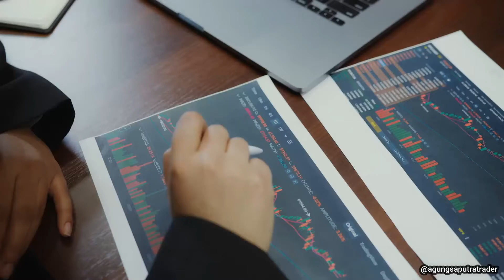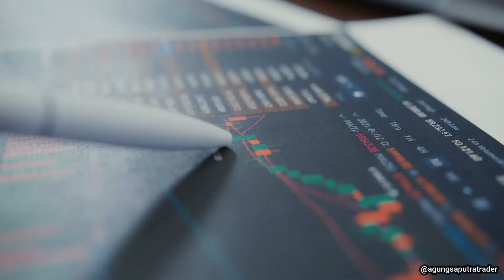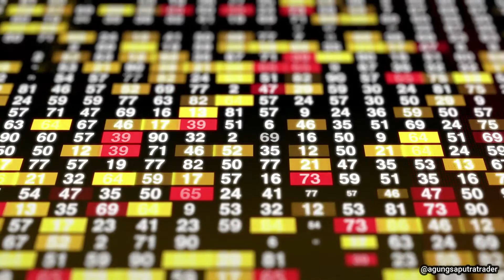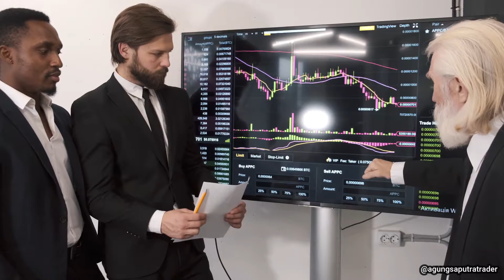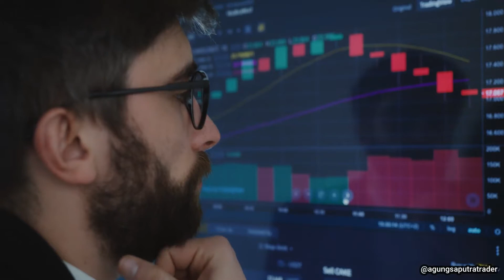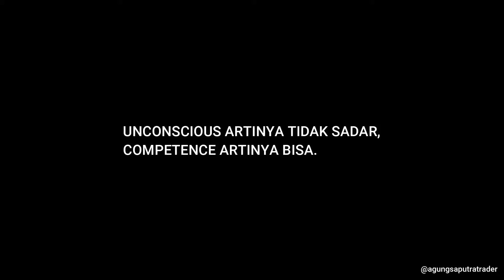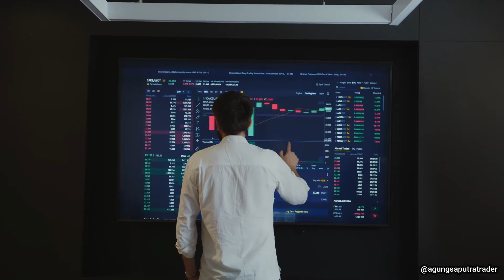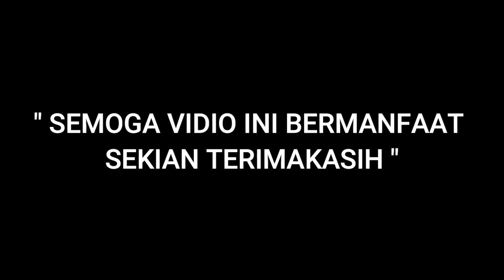4 Level Trader yang harus anda katahui !!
Menjadi trader yang sukses bukan semudah membalik telapak tangan. Bukan rahasia lagi bahwa lebih banyak trader yang tumbang di tengah jalan ketimbang yang akhirnya sukses mencapai tujuan.

Jika Anda tertarik pada dunia trading saham, forex, atau instrumen keuangan lain, tak ada salahnya mengenali diri sedang berada pada tahapan mana saat ini. Ibarat mengarungi perjalanan panjang, mengetahui posisi kita saat ini di peta akan menghindarkan diri dari risiko tersesat.